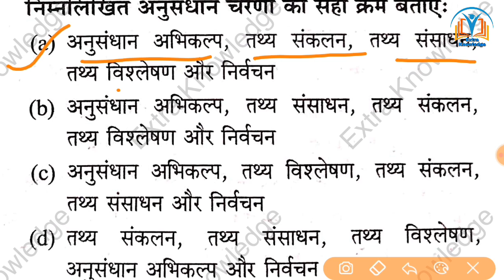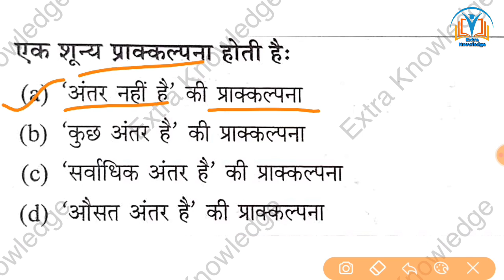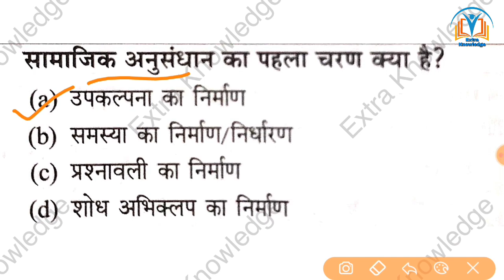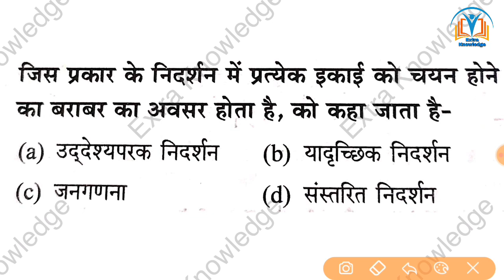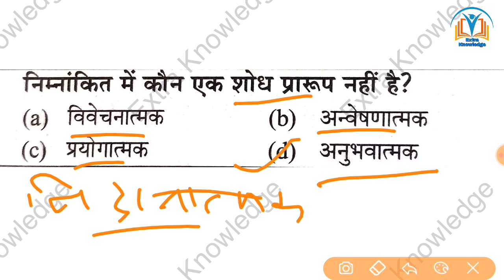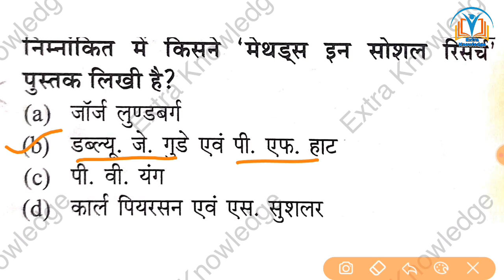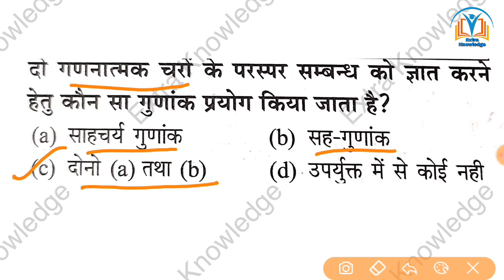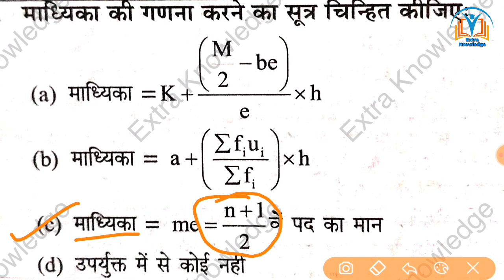GIC समाजशास्त्र ( सामाजिक अनुसंधान पद्धतियां प्रैक्टिस सेट -2) |GIC sociology practice set -2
आप सभी छात्र-छात्राओं से अनुरोध है कि आप सभी लोग हमारे फेसबुक पेज से जुड़ें जिसमें आपको समाजशास्त्र से संबंधित 10 MCQ Question मिलेंगे जो आपकी आने वाली परीक्षाओं के लिए महत्वपूर्ण होंगे

PGT sociology lecture
TGT lectures
PGT practice set
TGT PGT PRACTICE SET
TGT PGT practice set 2020
TGT sociology
PGT sociology practice set
SociologyPGTlecture
Sociology2020
GIC sociology 2021